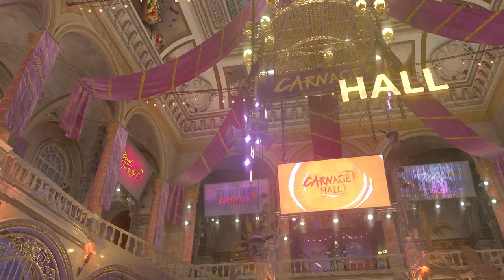22 hours (Part 1/2)